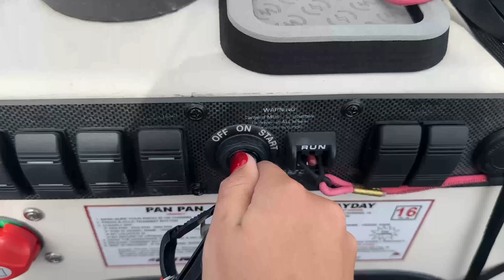Getting New Lewmar Axis Shallow Water Anchors Installed on our Boat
Getting New Lewmar Axis Shallow Water Anchors Installed on our Boat (+ Fishing)

We are so excited to have our new anchors installed on our 18' Hewes 💙 What we love about the @lewmar  Axis Shallow Water Anchors is that there are no pumps or hoses to mess with, instead we have a 100% electric super lightweight (only 23lbs) anchor that can be installed in as little as 1.5 hours. Our favorite part about these shallow water anchors is how quiet they are, which is perfect for when you need to sneak up on the fish or would like to enjoy a quiet day at the sandbar 🏖  Come with us as we get these anchors installed and then break them in with some freshwater fishing in the South Florida canal systems as we catch several exotic species 🐟 @Lippert.